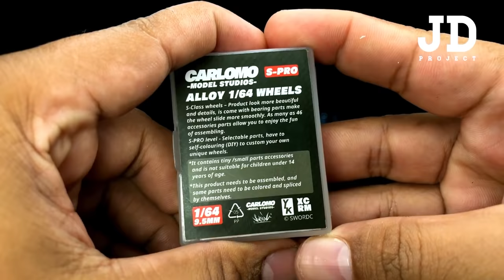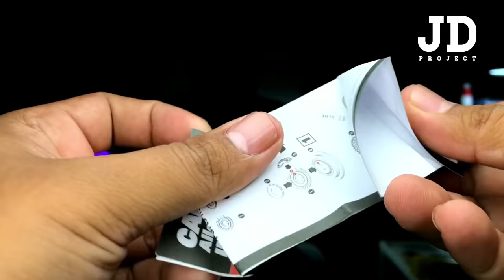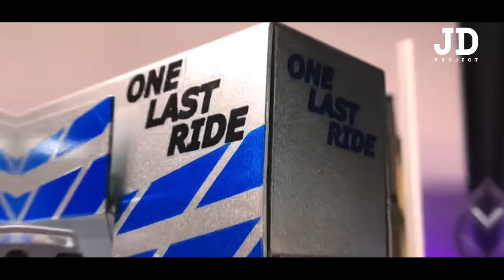Mazda RX7 VeilSide Hotwheels Custom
00:00 Intro
00:50 Unrivet
01:48 Carlomo Wheels
03:06 Wheels Fitment
04:16 Cutting and triming Body
04:47 Remove Paint
05:18 Hood Custom
05:40 Bodykit Process
09:30 Headlights
09:50 Spoilers/Wing
10:20 Exhaust
10:41 Paint job
12:25 Detailing/Hand painting
12:52 Video Showcase

JDP

RS Diecast